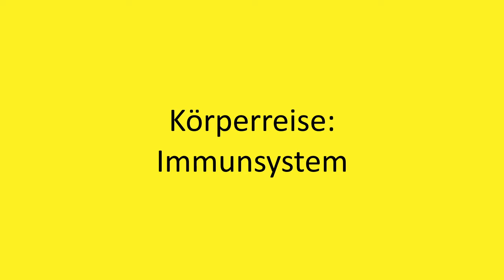Körperreise: Immunsystem stärken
Mit dieser Impulsmeditation aktivierst und stärkst du dein Immunsystem.

2002 hat er seine Leidenschaft zum Beruf gemacht und er begleitet seitdem hunderte Klienten in Seminaren, Einzelsitzungen und auch online.